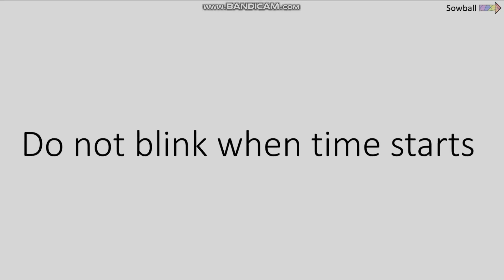Do not blink while watching this